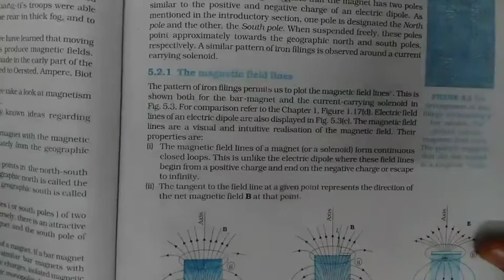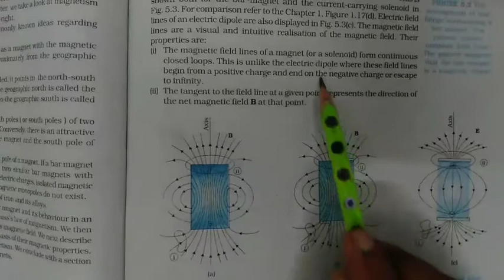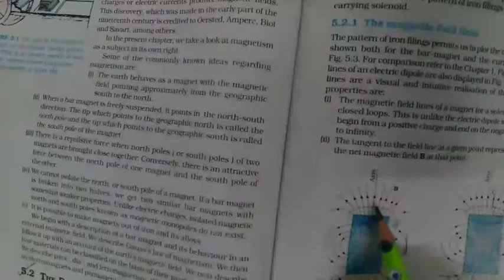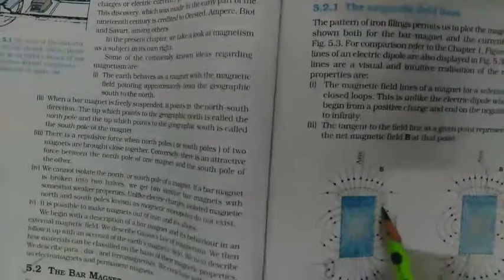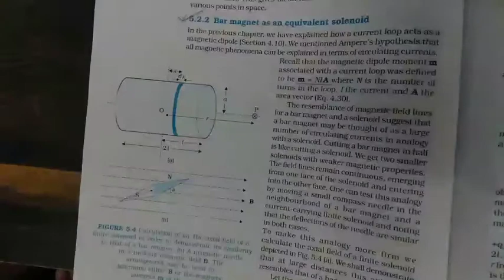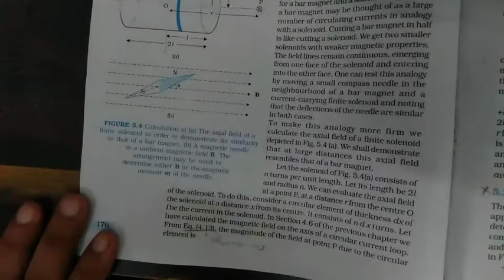STD-12 Science-EM-Physics(Ch-5. Magnetism and matter)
Topic : properties of Magnetic field lines
              Bar magnet equivalent as solenoid -

ALSO VIEW OUR MOST LIKED VIDEOS.